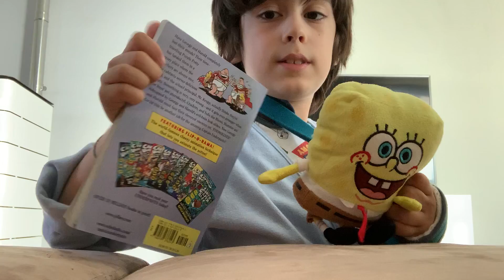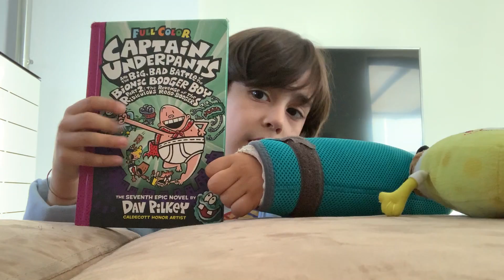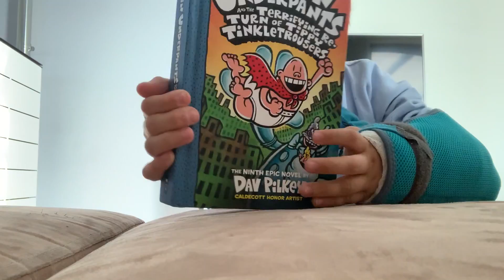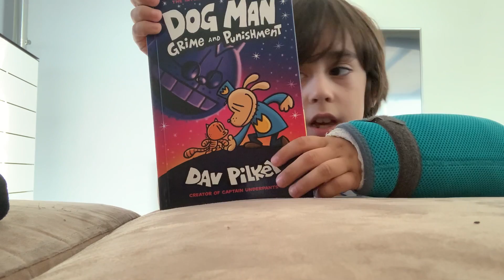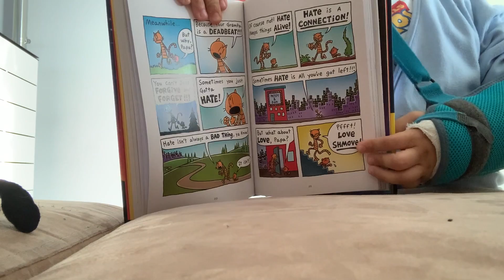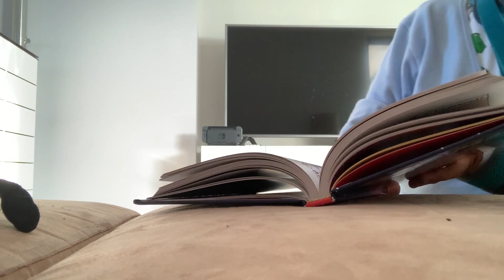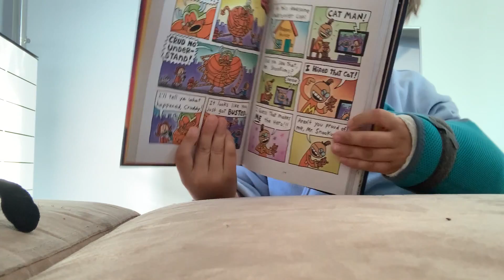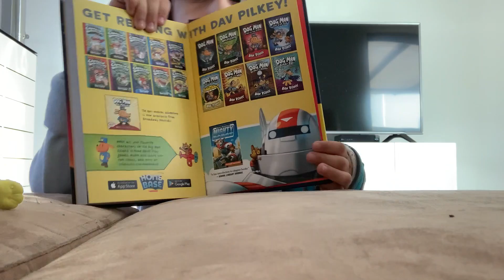SpongeBob Quiz 4!